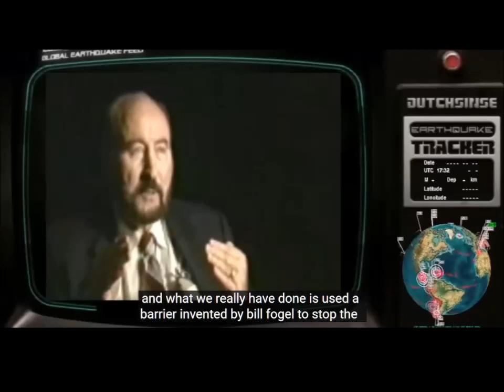Bearden part 1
Bearden explains free